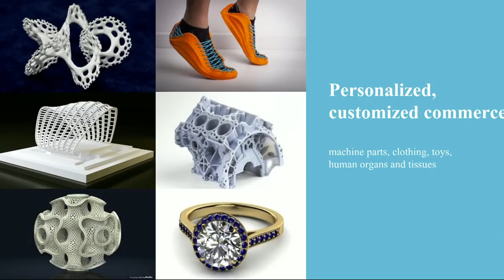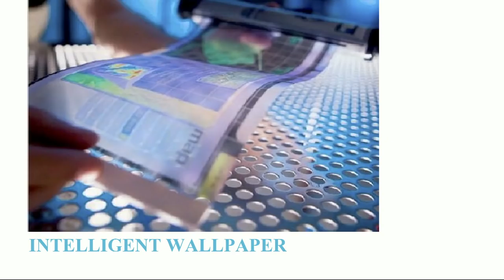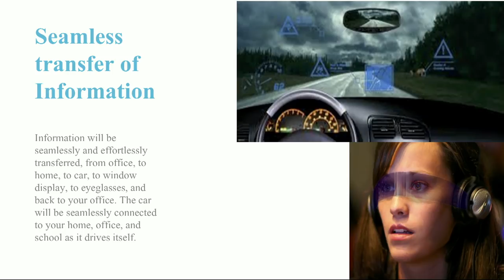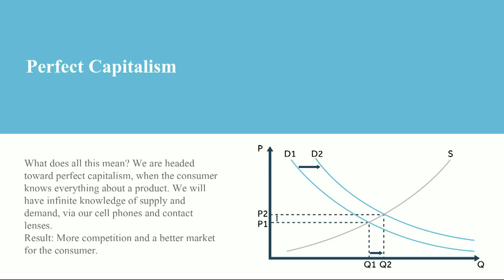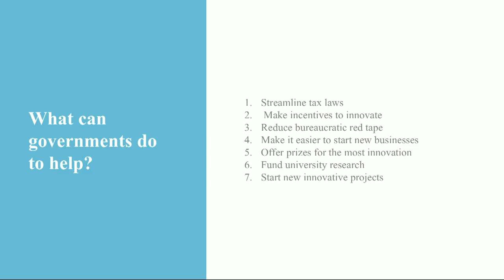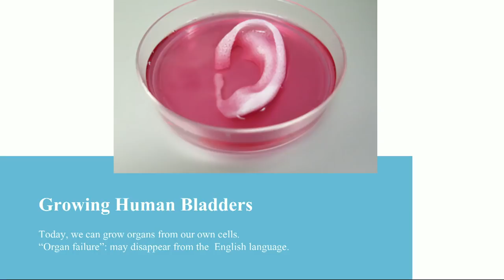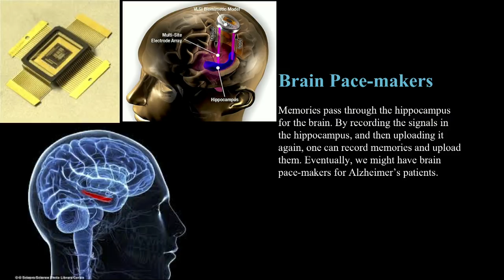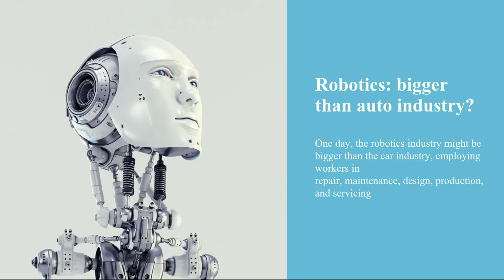Are Governments Ready For Dynamic Future? - Prof. Michio Kaku - WGS 2018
Are governments ready for a dynamic future? Prof. Michio Kaku, Theoretical Physicist and Futurist, answers this pressing question at the WorldGovSummit.

كلمة معالي إدوارد فيليب، رئيس وزراء فرنسا، خلال